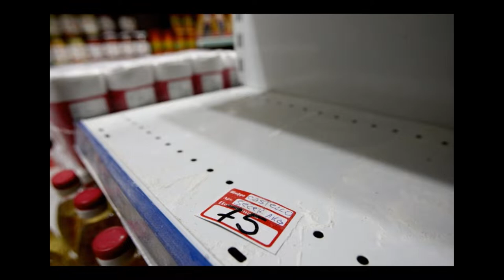PERFIDAN PLAN ALBANACA!Srpska obdaništa na severu KiM ostaju bez HLEBA I MLEKA?!